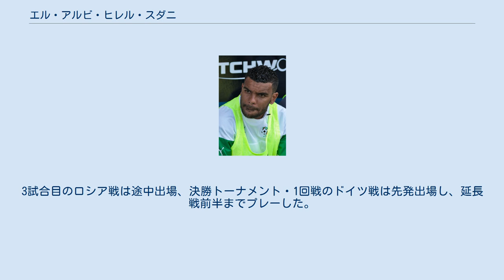エル・アルビ・ヒレル・スダニ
エル・アラビ・ヒレル・スダニ（El Arabi Hillel Soudani (アラビア語: العربي هلال سوداني‎, 1987年11月25日 - ）はアルジェリア・シュレフ出身のサッカー選手。
 地元クラブのASOシュレフの下部組織でサッカーを始めた。
2007-08シーズンは24試合で11ゴールを記録し、DZFOOTの年間最優秀若手選手賞に選出された。
2011年6月、当時フランス2部のル・マンFCの入団テストを受けたが、移籍は実現しなかった。
同年8月、ポルトガル1部のヴィトーリアSCに移籍した。
 2013年5月、クロアチア1部のNKディナモ・ザグレブ移籍が発表された。
2014年9月18日、UEFAヨーロッパリーグ 2014-15 グループリーグ・FCアストラ戦でハットトリックを達成した。
UEFAチャンピオンズリーグ 2016-17のレッドブル・ザルツブルク戦では延長前半5分に決勝ゴールを決め、グループステージ進出に貢献した。
 2018年6月29日、ノッティンガム・フォレストFCに3年契約で移籍した。
 2011年6月4日、アフリカネイションズカップ2012予選のモロッコ戦でアルジェリア代表デビューを果たした。
 2014年6月17日、2014 FIFAワールドカップ・グループH初戦のベルギー戦に先発出場し、FIFAワールドカップに初出場した。
3試合目のロシア戦は途中出場、決勝トーナメント・1回戦のドイツ戦は先発出場し、延長戦前半までプレーした。